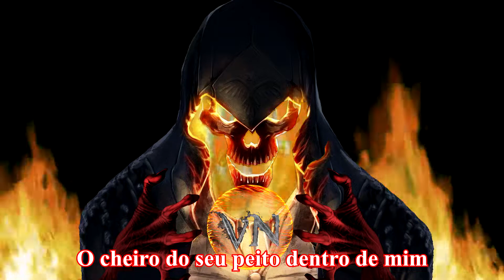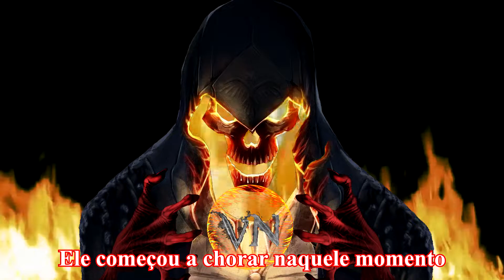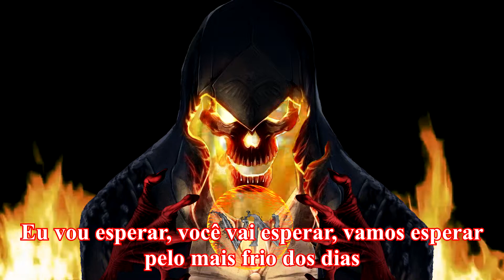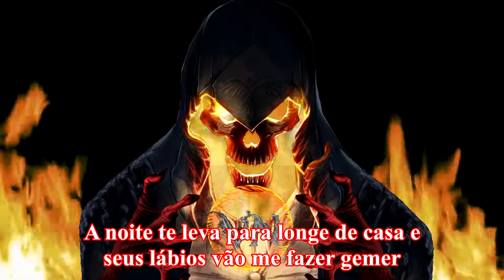Falling Giant - Hades(Legendado)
Pedido Por: Wantuyr Neto
Banda: Falling Giant